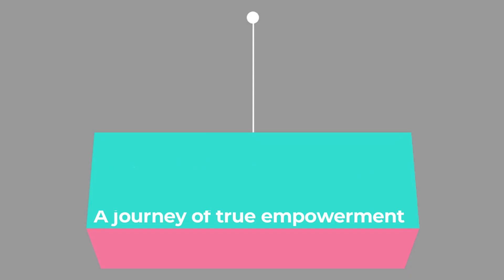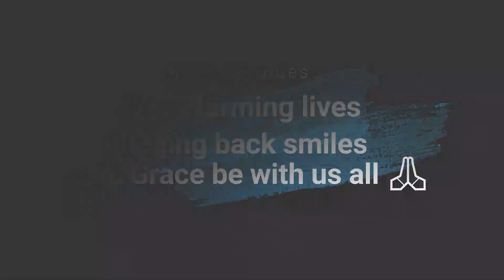Gratitude I Chandigarh Spinal Rehab Turns 5 years | Thank you From Founder & CEO Nicky P Kaur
This is a very heartfelt video of the CEO and founder of Chandigarh Spinal Rehab, Nicky P Kaur. in this video she expresses the immense amount of love and gratitude she holds for this place and the people who are part of this extended family.  She recollects all the moments and memories of this empowering 5-year journey of excellence.
She thanked the management, the nurses and also spoke about what makes this rehabilitation center an experience that transforms lives.
She ends the video by mentioning a few heroes that recovered a spinal cord injury and rose above the ashes.